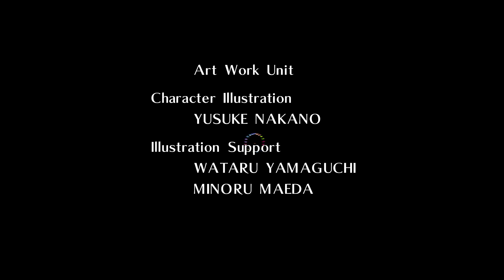Zelda: Ocarina of time - ENDING 60fps/HD Oot reloaded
Ending of classic Zelda: Ocarina of Time now in HD/60FPS!